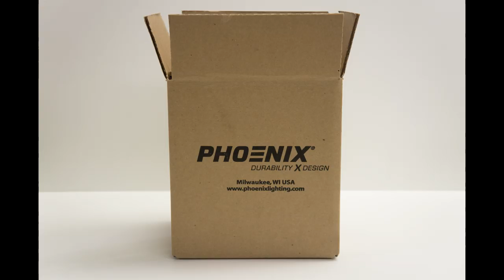The Cube-Light - Bright things come in small packages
Phoenix is thrilled to announce the debut of the Cube-Light! It's three and a half inches wide, four inches tall and weighs only two pounds ... but this little fixture gives off BIG light - up to 1,000 lumens!